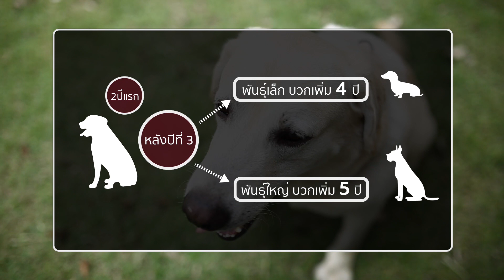หมาถ้าเทียบกับคน อายุเท่าไหร่กันแน่? l รู้หรือไม่ - DYK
รู้หรือไม่ - DYK  ประจำวันที่ 12 พฤษภาคม 2558
จะพาไปดู ว่า หมาถ้าเทียบกับคน อายุเท่าไหร่กันแน่? คุณจ้อ จะมาอธิบายให้ฟังค่ะ

Google+ Page: Did You Know...? คุณรู้หรือไม่